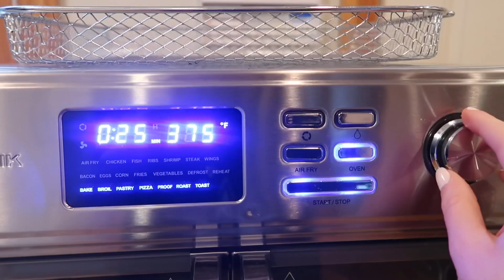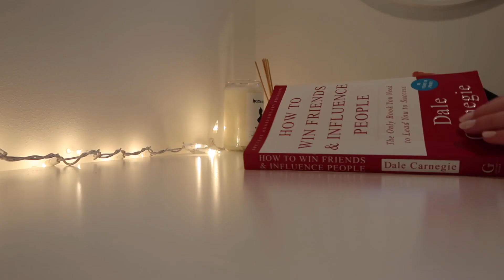AESTHETIC 3 A.M. MORNING ROUTINE | WINTER 2021 *very productive & healthy*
Welcome to my aesthetic 3 AM morning routine that is actually productive. Waking up early can be hard but I have done it on and off for about a year now! I have to wake up this early to go to work, I work at Orangetheory Fitness and the gym opens at 5 AM meaning I have to be there for 4:30 AM! In this video I take you along as I get ready for the day, go to work, make breakfast, edit, read and do my make up. Let me know what time you wake up in the morning xoxo

FAQ’s:
What college do I go to: Seton Hall University
What’s my major: Accounting
What I use to edit: Final Cut Pro X